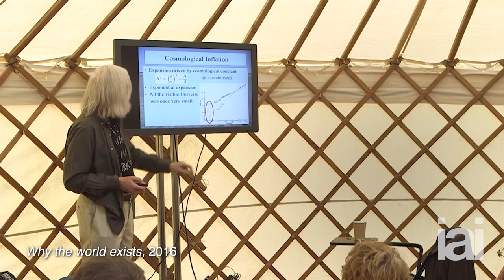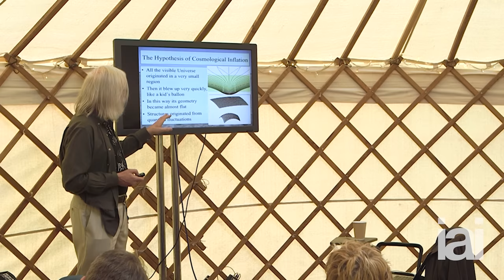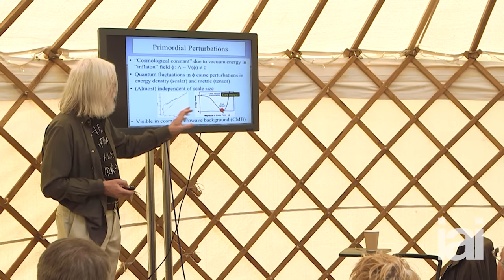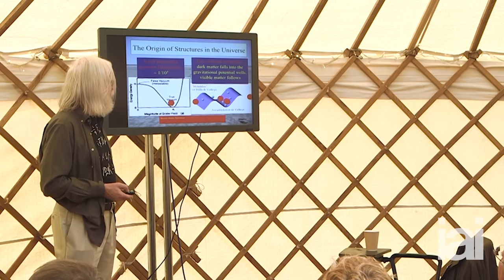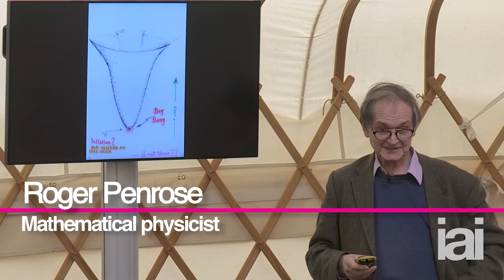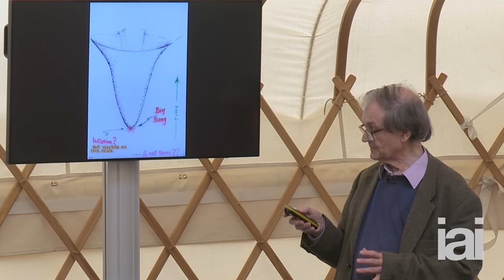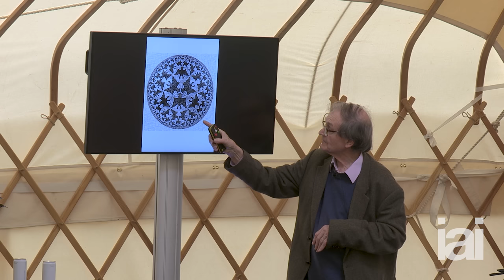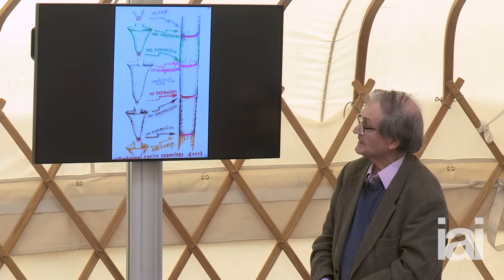The Expanding Universe: myths and measurements | Roger Penrose, Sean Carroll, Laura Mersini-Houghton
What is the universe expanding into? Can we accurately measure its growth? Did cosmic inflation really start from the Big Bang?

Roger Penrose, @seancarroll , Laura Mersini-Houghton, John Ellis, Peter Cameron and David Tong discuss the myths and realities surrounding the expansion of the universe.

00:00 Intro
00:37 | David Tong
05:14 | Sean Carroll
08:21 | Laura Mersini-Houghton
12:21 | John Ellis
15:05 | Peter Cameron
16:41 | Roger Penrose

David Tong
Cambridge Professor of Theoretical Physics and winner of the Adams Prize, his research focuses on how the universe is held together on a fundamental level.

Cosmologist and physics Research Professor at the California Institute of Technology, working in dark energy and general relativity.

Professor of Physics at the University of North Carolina. Her work focuses on the birth of the universe from the multiverse, and has been widely covered by the New Scientist, the Discovery Channel and the BBC.

Clerk Maxwell Professor of Theoretical Physics at King’s College London who has worked extensively at CERN, and advocates the extension of the particle accelerator programme.

Peter Cameron
Multiple award-winning Professor of Mathematics Peter Cameron frequently engages the public in how to think like a mathematician. He has an Erdös number of 1.

World-renowned physicist, best known for his work on general relativity and sharing the Wolf Prize for Physics with Stephen Hawking for their work on black holes.